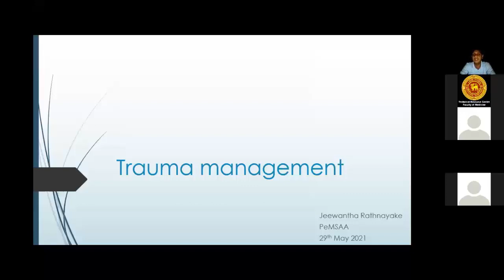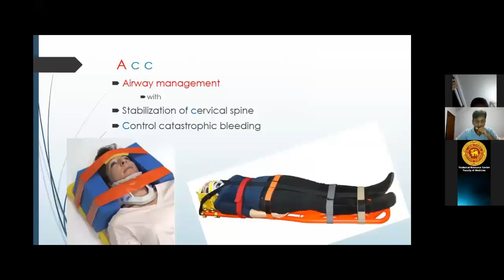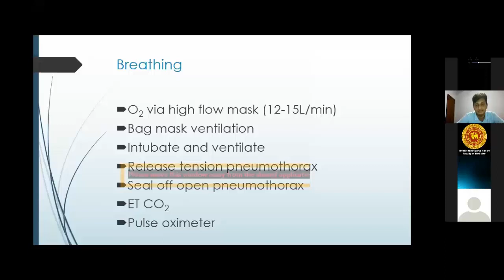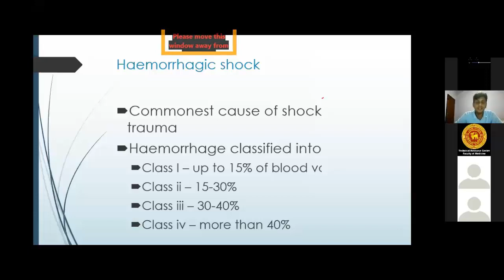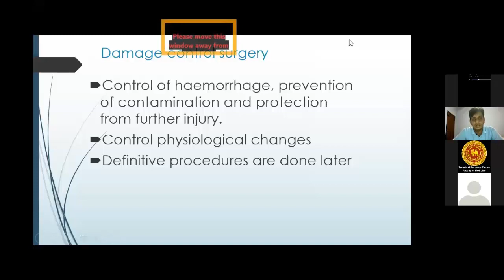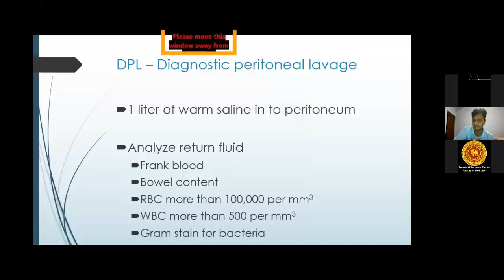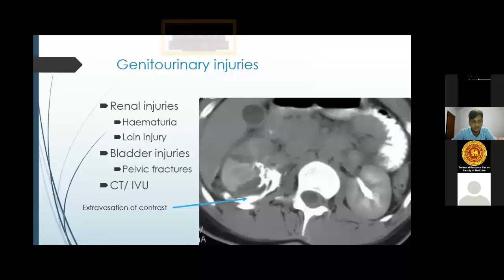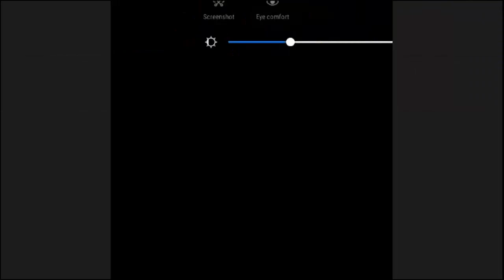PeMSAA Lecture series | 2021.05.29 | Dr Jeewantha Rathnayake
Abdominal trauma in surgical casualty

Final MBBS Revision with Zoom

Dr Jeewantha Rathnayake